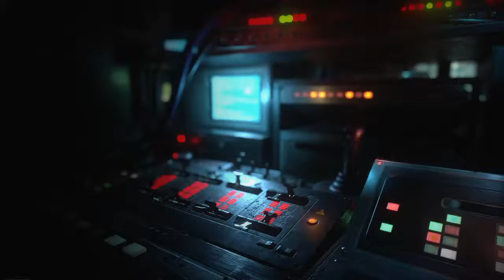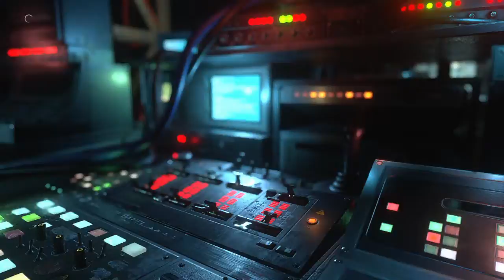Resident Evil Resistance - Rank 14 Alex Explodes Max Rank 34 Samuel, 18 Becca, 17 Valerie, 13 Tyrone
The triple landmines are definitely better than the toxic gas mines, but I forgot to pay attention to my trap card in the 2nd area. Playing her similar to Spencer definitely works. I got the build idea from SwingPoynt on YouTube.